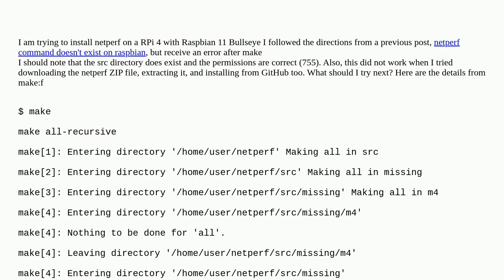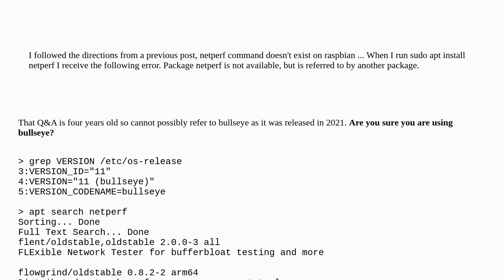Raspberrypi: Can't Install netperf on Bullseye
Can't Install netperf on Bullseye

A special thanks goes out to the community

  pi-4 raspbian